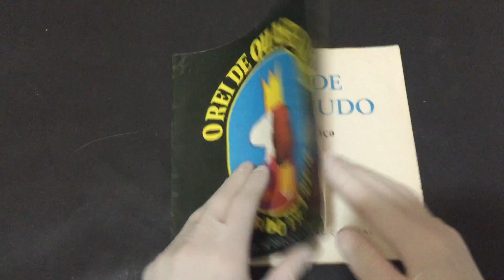Compre Agora:O Rei de Quase Tudo